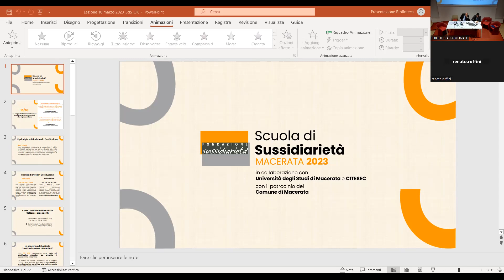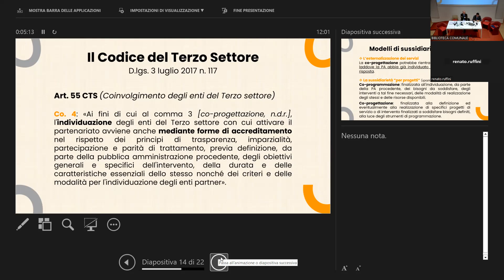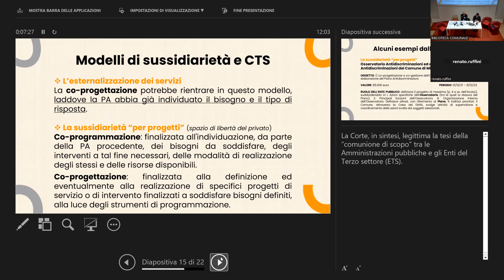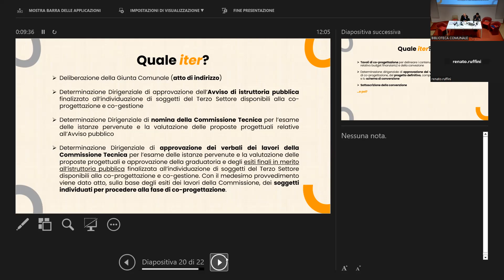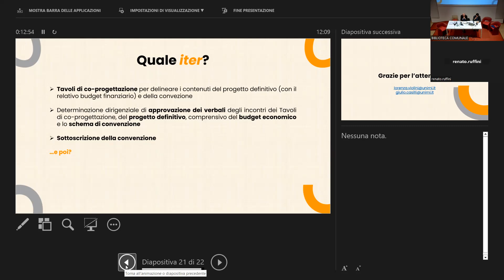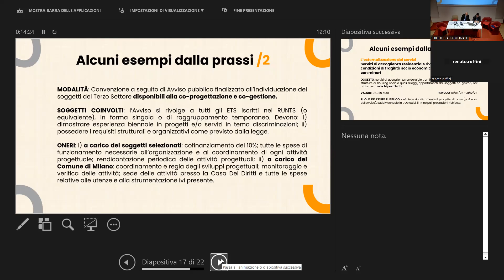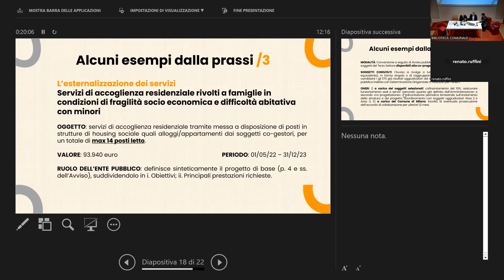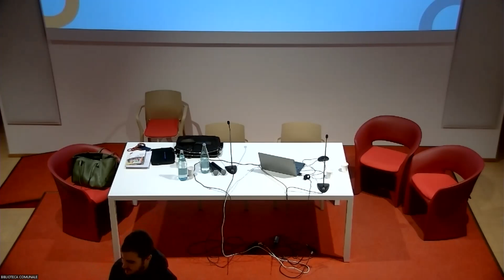Le origini della amministrazione condivisa e i cambiamenti che si prospettano | 10 marzo 2023